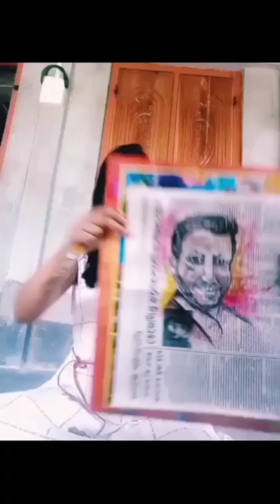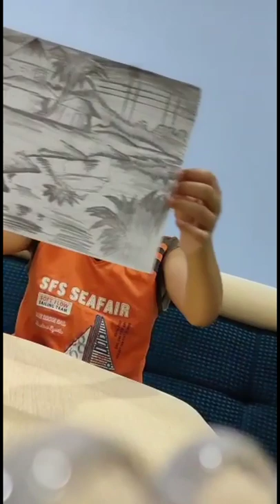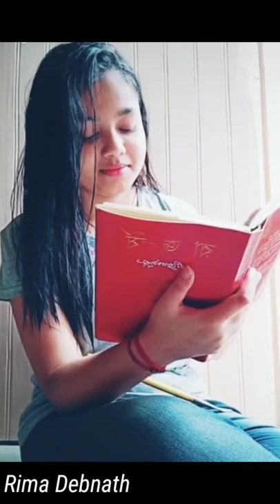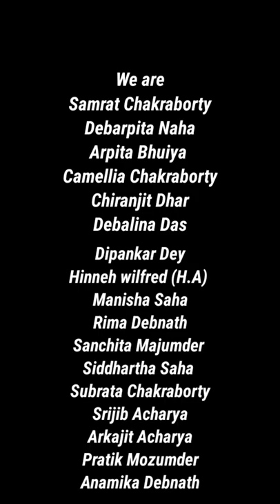Special brush challenge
We are

Arpita Bhuiya
Camellia Chakraborty
Chiranjit Dhar
Debalina Das
Dipankar Dey
Hinneh wilfred (H.A)
Manisha Saha
Rima Debnath
Samrat Chakraborty
Sanchita Majumder
Siddhartha Saha
Subrata Chakraborty
Srijib Acharya
Arkajit Acharya
Pratik Mozumder
Anamika Debnath
Debarpita Naha

Music( collected ): Dil Darpan